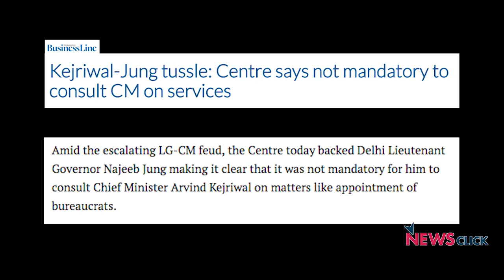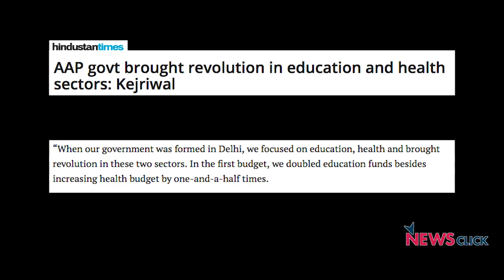आप , भाजपा और भजन मंडली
आम आदमी पार्टी भाजपा को लगातार अवसर दे रही है - और वे आप सरकार को घेरने का एक भी मौका नहीं छोड़ रहे हैं।